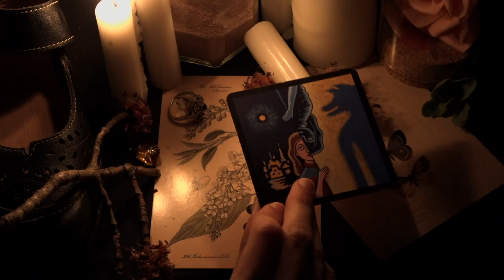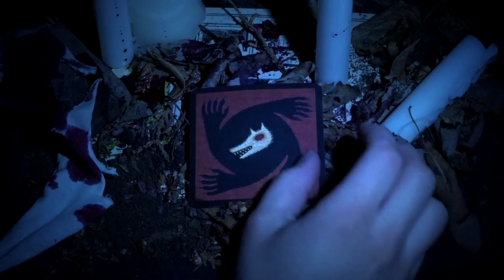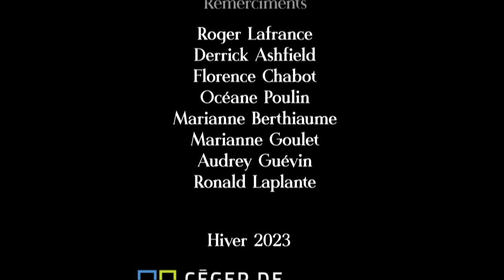Le Village Se Réveille - Court métrage étudiant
Projet de cours au Cégep de Saint-Hyacinthe en Création 2.
Réalisé par : Hugo Lamarre, Laurence Patenaude, Marylou Bugalotto